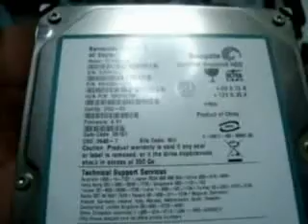ENSAMBLAJE Y MANTENIMIENTO DE COMPUTADORAS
En el siguiente video veremos el ensamblaje de una Pc y su respectivo mantenimiento. Esto se realizo en el I.E.S.T.P "Alexander Von Humboldt" de Villa Rica en la Especialidad de Computacion e Informatica Promocion 2010 Visitenos en Nuestro Portal Institucional